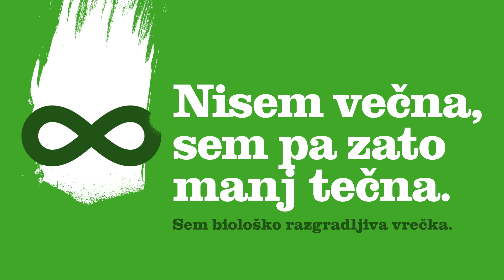Nisem večna, sem pa zato manj tečna. / Proti plastičnim vrečkam.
Ob zaključku akcije Za lepšo Ljubljano predstavljamo tudi nadaljevanje družbeno odgovorne kampanje »Nisem večna, sem pa zato manj tečna. Sem biološko razgradljiva vrečka.«, s katero želimo zmanjšati uporabo plastičnih vrečk na ljubljanskih tržnicah, ki močno obremenjujejo naše okolje. Veseli nas, da se meščanke in meščani zavedajo negativnih učinkov plastičnih vrečk na okolje, saj je nedavna anketa pokazala, da je večina naklonjena ukinitvi plastičnih vrečk in nadomestitvi z okolju prijaznimi vrstami embalaže (biološko razgradljive ali papirne vrečke, torbe, cekarji,…). Kar 86% anketiranih je namreč podprlo odločitev o uvedbi biološko razgradljivih vrečk na ljubljanskih tržnicah.
Najemnikom na osrednji tržnici smo te dni razdelili brezplačne biorazgradljive vrečke, v soboto, 21. aprila 2018, pa jih bomo med 10. in 14. uro na stojnici na Pogačarjevem trgu delili še obiskovalcem tržnice. Pojasnili bomo, zakaj so plastične vrečke tako obremenjujoče za okolje, jih spodbujali, da za svoje nakupe uporabljajo biološko razgradljive vrečke in le-te zahtevajo tudi od prodajalcev, oziroma da uporabljajo lastne torbe ali košare, s katerimi bodo še zmanjšali uporabo različnih vrst embalaže.
Akcijo razdeljevanja biološko razgradljivih vrečk bomo nadaljevali tudi v prihodnje, na stojnici jih bomo delili še 12. maja in 2. junija.